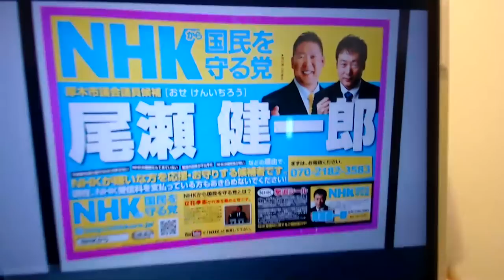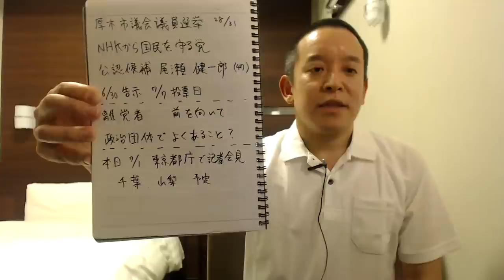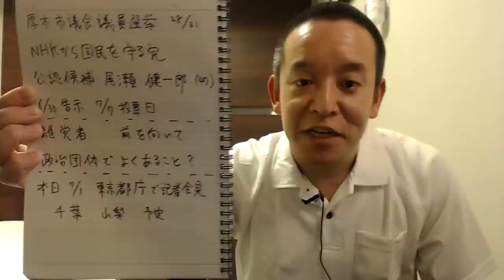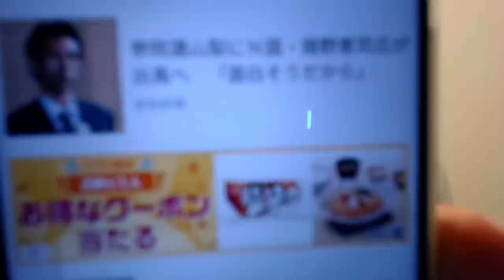本日（2019/07/01）東京都庁で記者会見させていただきました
令和元年7月1日(月)、東京都庁において参議院議員選挙に挑戦するNHKから国民を守る党が記者会見をしました。
厚木市議会議員選挙　特設ページ
Ｎ国党が参院選候補４１人を発表（産経新聞　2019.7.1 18:32）
参院選山梨にＮ国・猪野恵司氏が出馬へ　「面白そうだから」（産経新聞　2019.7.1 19:58）

◆NHK撃退シール入手方法　その1　党本部バージョン◆

◆NHK撃退シール入手方法　その2　岡山県バージョン◆
住所・氏名・電話番号・希望枚数（11枚以上ご希望の場合は要相談）そして最後に『撃退シール希望』 宛に送信して下さい。お送りいたします(無料)。